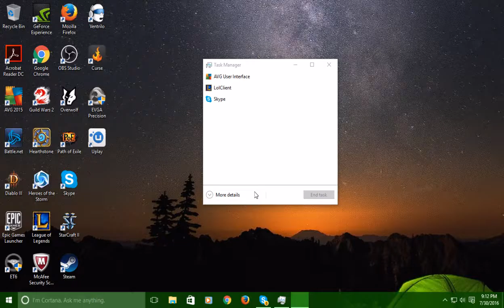League of Legends